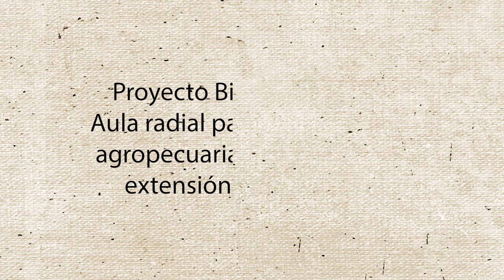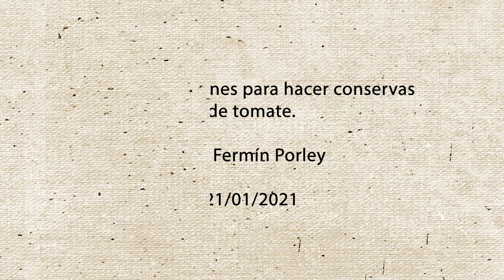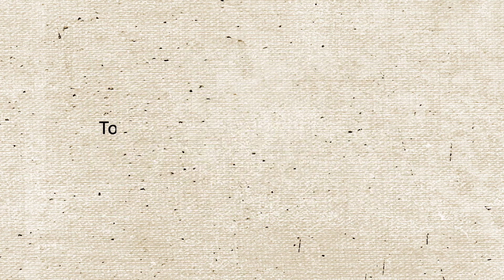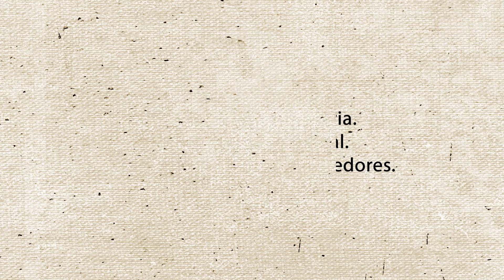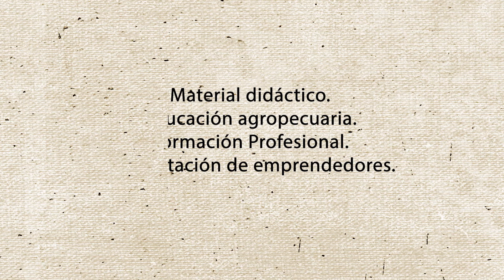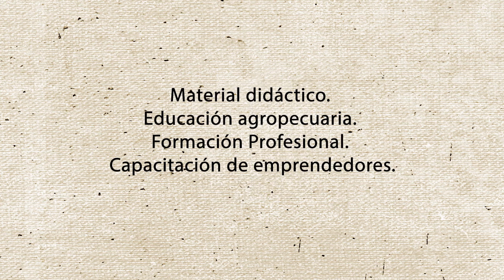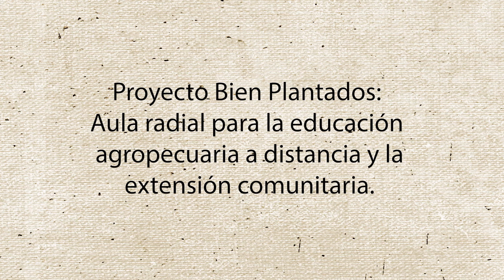Recomendaciones para hacer conservas de tomate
Recomendaciones para hacer conservas de tomate, por
Téc. Fermín Porley, instructor en la "Sala comunitaria de elaboración de alimentos".

Columna radial “Bien Plantados” del Puesto Chañar en el programa "Viento a Favor", Radio LU5/AM600.

Este video forma parte de nuestra Audioteca Radial, y forma parte del Proyecto Bien Plantados: Aula radial para la educación agropecuaria a distancia y la extensión comunitaria.

Durante 2021 se emitieron 46 columnas semanales, desde febrero a diciembre.

Producción:
Producción del programa Viento a Favor Radio LU5/AM600.
Luisina Latorre, Claudia Lozano, Rodrigo Cinquegrani (Equipo de Comunicación Centro de Formación Profesional Agropecuario N° 2 de San Patricio del Chañar).